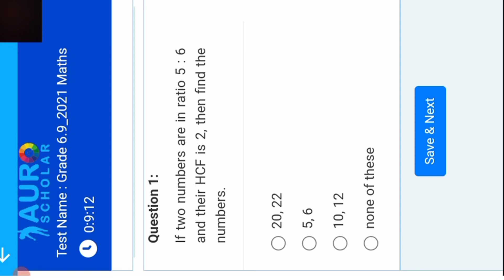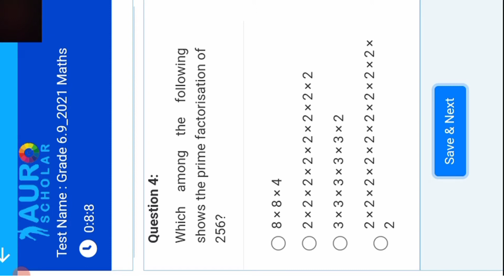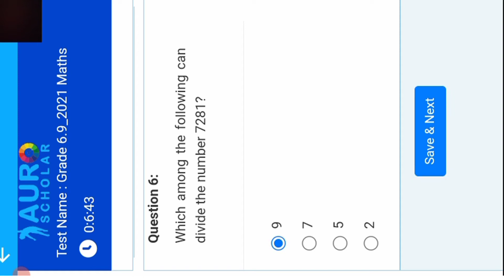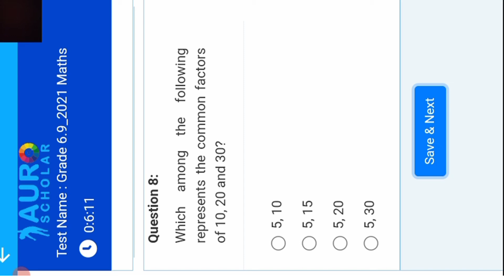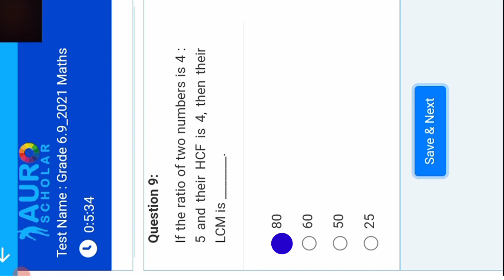Class 9 Maths Question and Answer in Auro Scholar App | Question and Answers